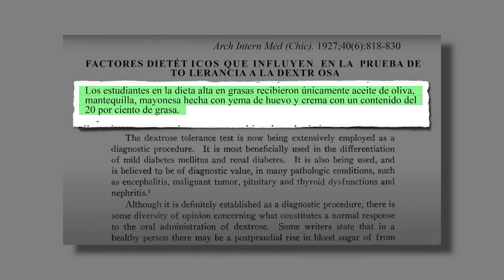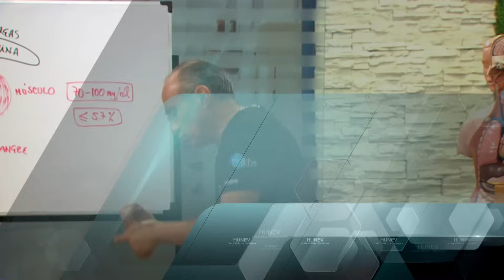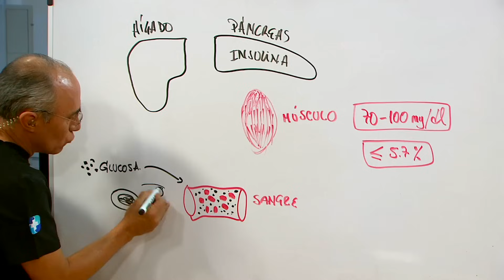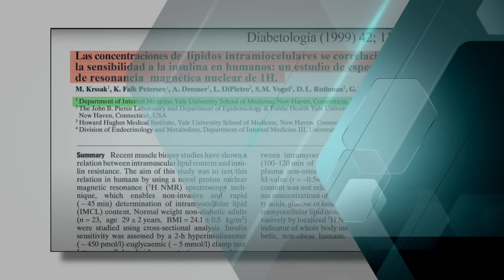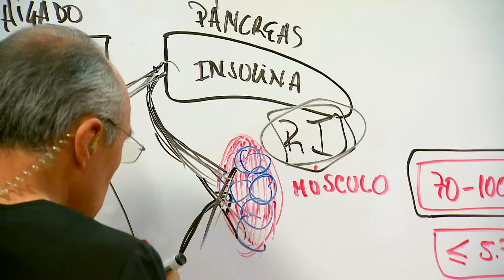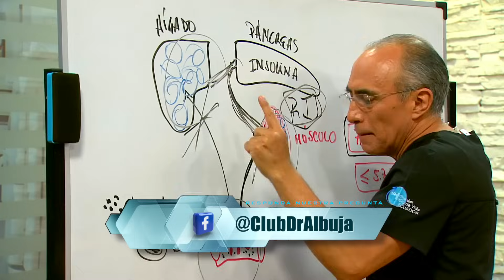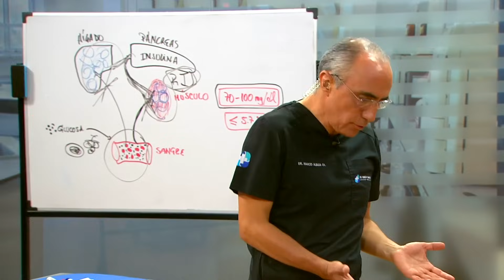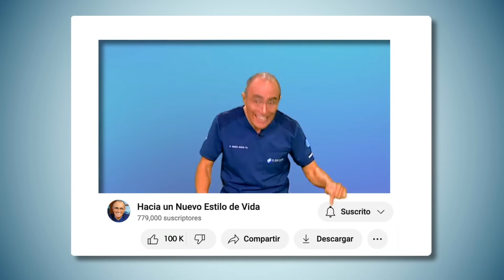¿Qué Causa Diabetes y Resistencia a la Insulina? 🔍🩸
"Descubre en este video las principales causas detrás de la diabetes y la resistencia a la insulina. Comprender estos factores es fundamental para prevenir y controlar estas condiciones. 🤔💡